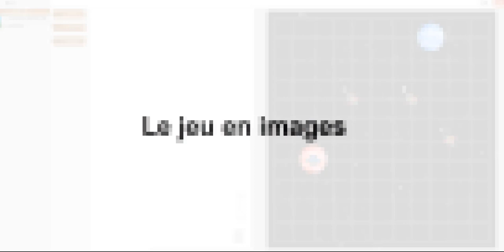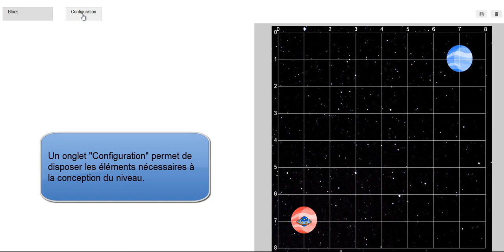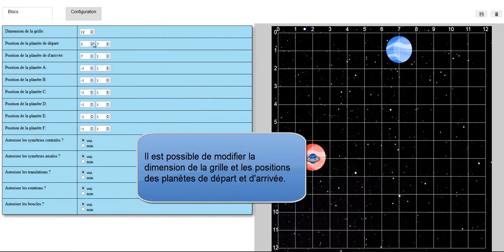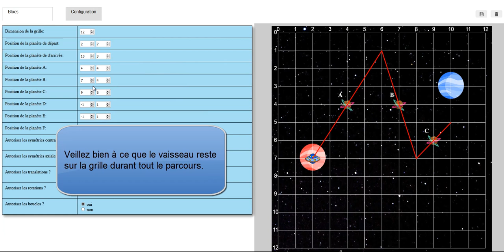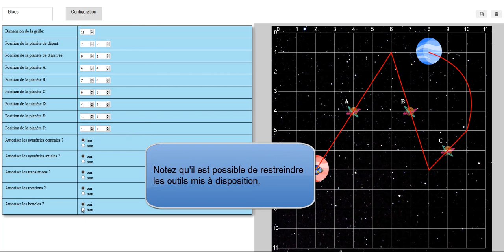Trans-voyage: jouons avec les transformations